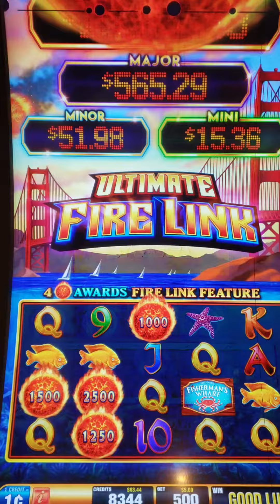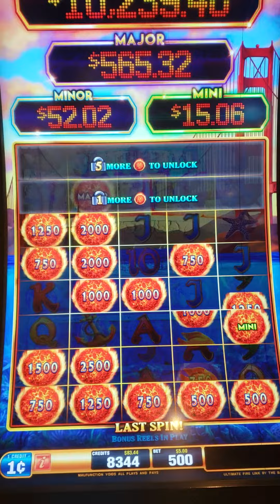Ultimate Fire Link, Fireball Bonus. $5 max bet, $180 won. Missed the Major by 1 ball! boo